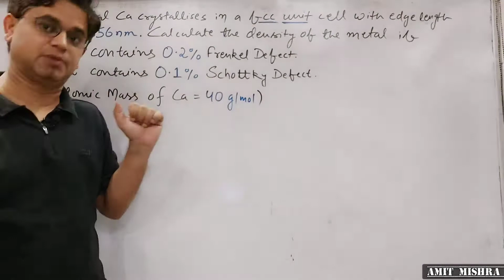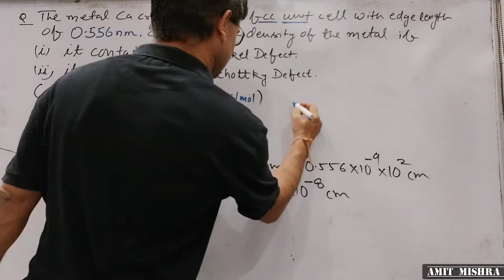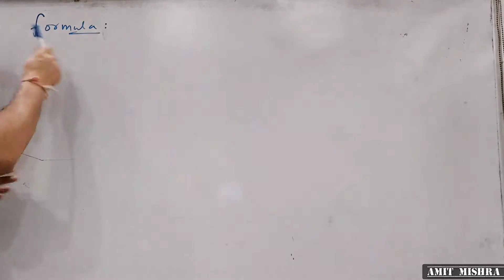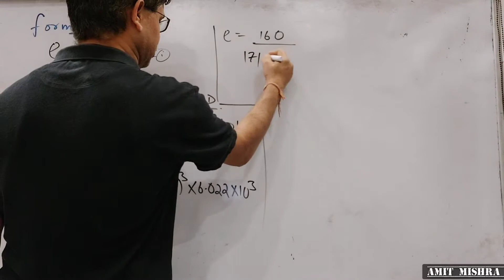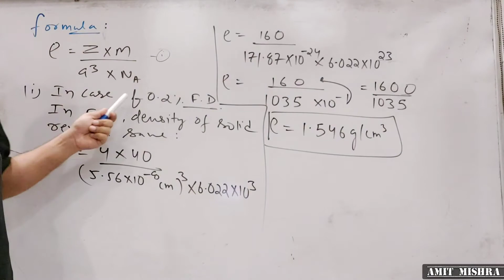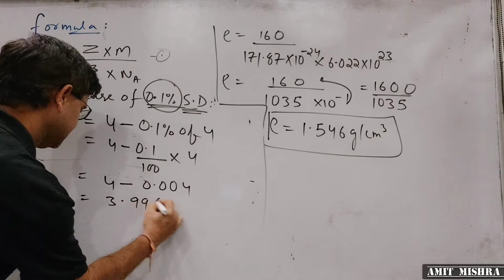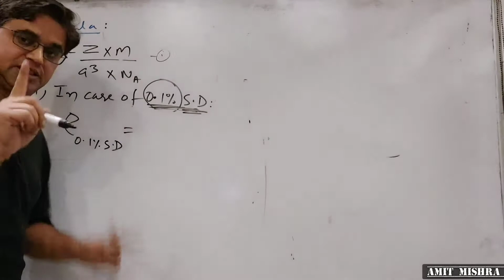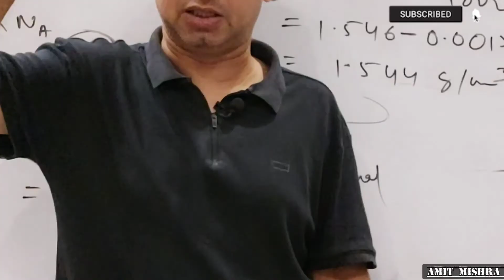densityofUnitCell || SolidState || 12th_Chemistry_Unit_I || density_in_Schottky_Frenkel_defect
Hello Everyone.
Are you finding difficulty in solving or understanding any question in CHEMISTRY?

So do not worry!

Today's Question:

Q. Calcium crystallizes in a face centred cubic unit cell with a = 0.556 nm. Calculate the density if it contains:(i) 0.1% Frenkel defect(ii) 0.1% Schottky defect.

Other Links:

*Play List: XII CHEMISTRY*